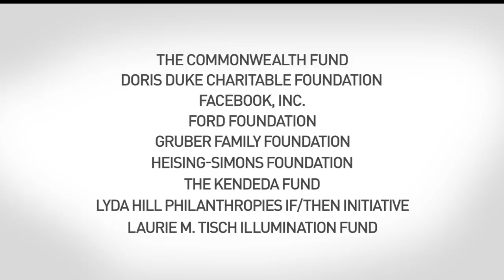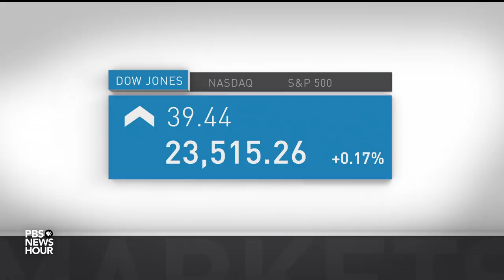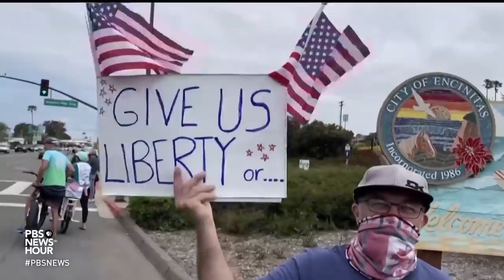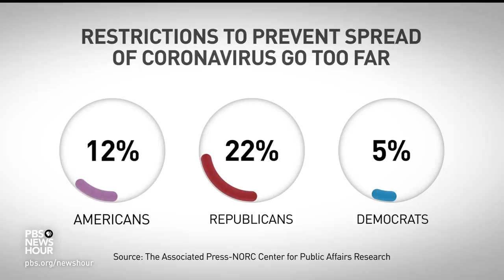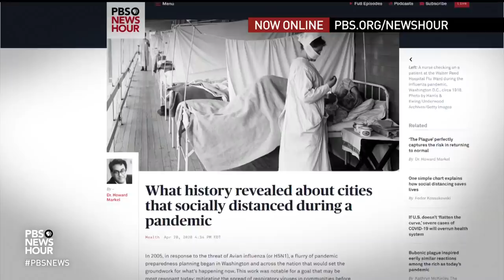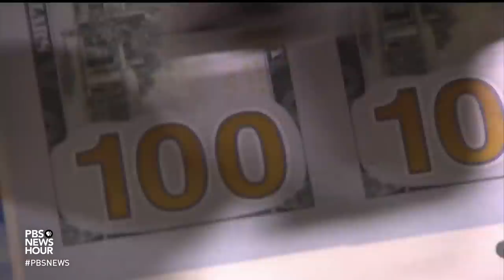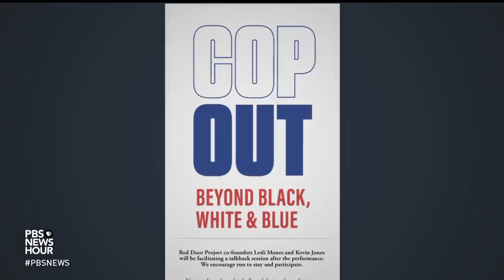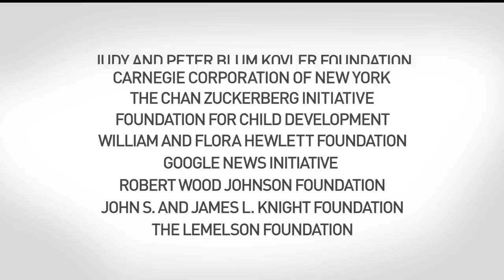PBS NewsHour full episode, Apr 23, 2020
Thursday on the NewsHour, the House passes $484 billion in pandemic relief aimed specifically at small employers and hospitals. Plus: Americans share their economic pain, protests about pandemic restrictions, two views on reopening Georgia businesses, the long road to economic recovery, Europe’s pandemic response, job losses in the arts and Montana’s unusual sounds of support for health workers.